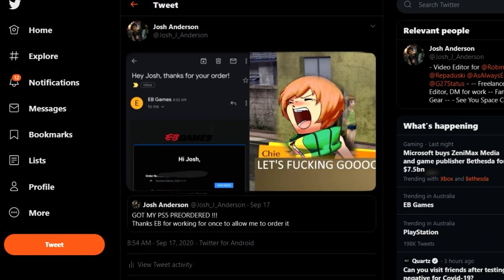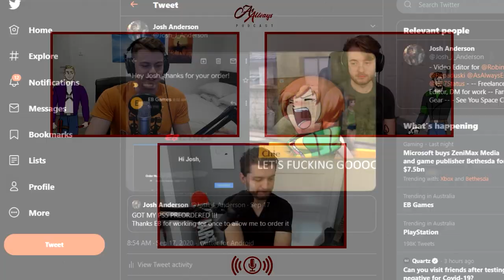Playstation 5 Pre-Order Disaster & Bizarre Phobias | As Always Podcast #132 Highlights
Josh Duh Vil Yay
King Richard III
Real Cinema
Avry Dobbs
Damien
Ballsak47
Nick the Gaming Prick
Colton the Creampie King
Morgan Machac
Olberik
cat94